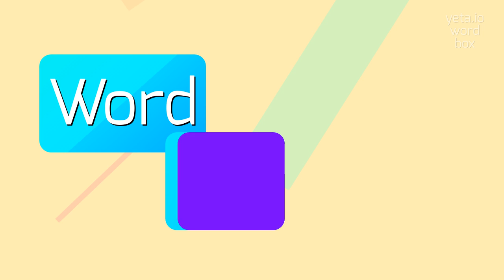MICKLE - HOW TO PRONOUNCE MICKLE?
MICKLE - Mickle pronunciation: Common mistakes & fixes in 2023

Mickle is an old English word that means 'a large amount' or 'a great deal'.
It is an archaic term that is no longer commonly used in modern English.
Synonyms for mickle include 'much', 'plenty', 'abundance', 'heap', or 'load'.
It can be used to describe a significant quantity or number of something.

Pronunciation:
To pronounce 'mickle', you can say /ˈmɪkəl/ or /ˈmɪkəl̩/.
Alternative variants of pronunciation include /ˈmɪkəl/ or /ˈmɪkəl̩/.

Test yourself by speaking the following examples:
1. I have a mickle of books waiting to be read
2. He accumulated a mickle of wealth over the years
3. She had a mickle of work to do before the deadline
4. There was a mickle of food at the banquet
5. They received a mickle of compliments on their performance